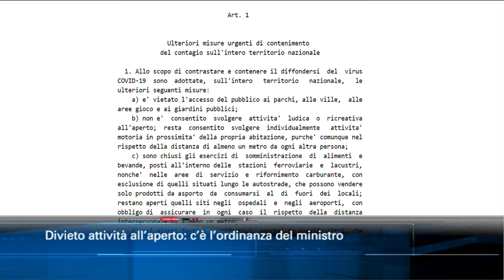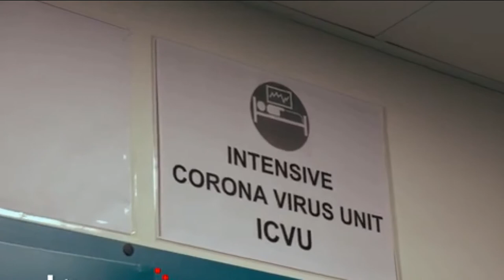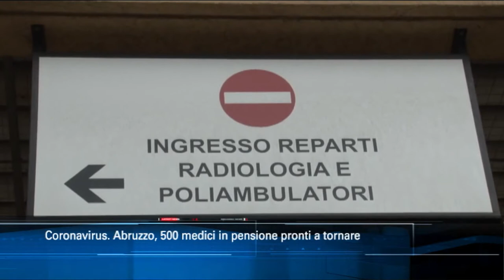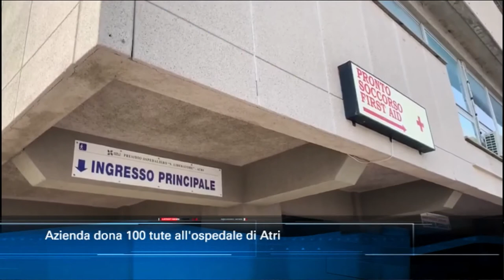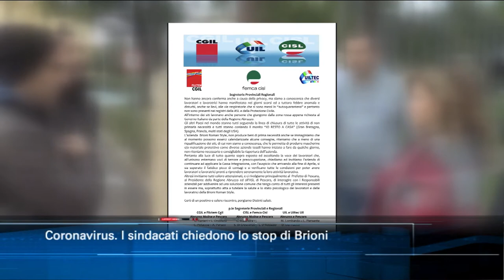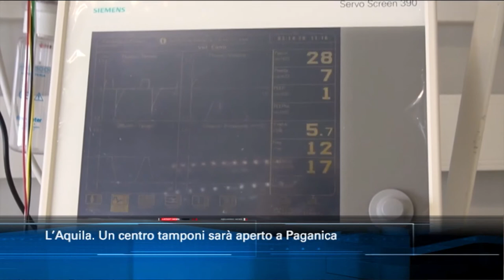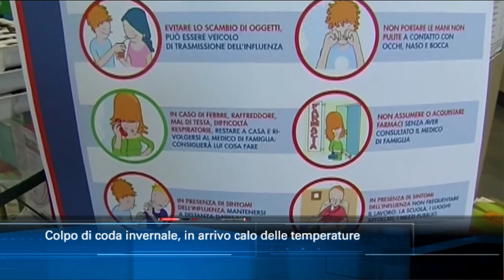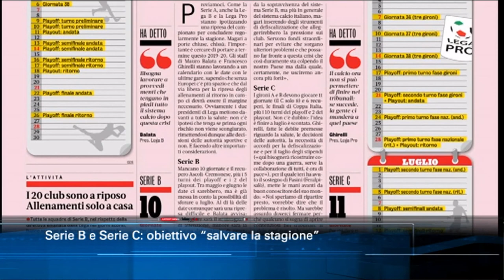TgSei edizione delle 14 di sabato 21 marzo 2020